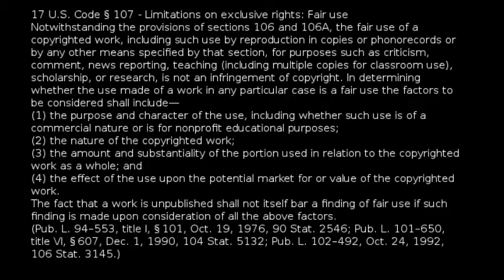Journalists Are The New Protected Class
At least if you listen to Rep. Eric Swalwell. Who is now pushing legislation to make it a special crime to assault or threaten a Journalist. We do not need more special case laws.

Gab.ai @veteranmountianman